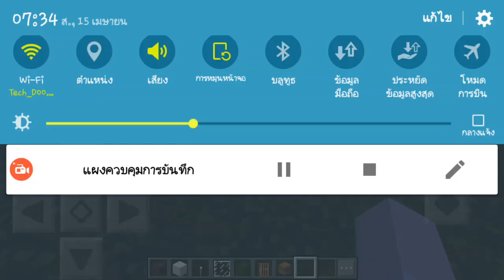แจก Minecraft 1.1.0.4